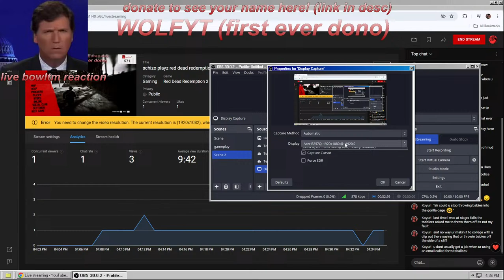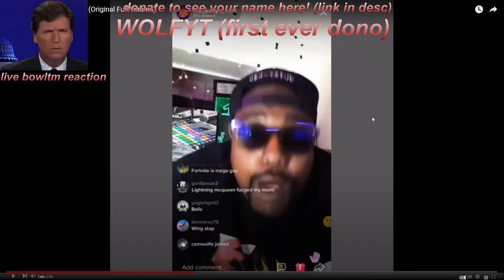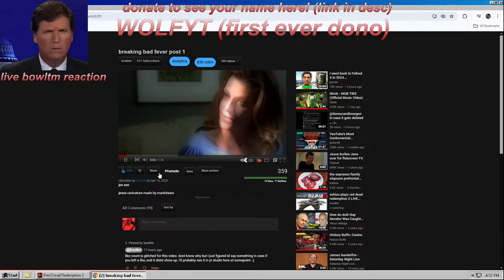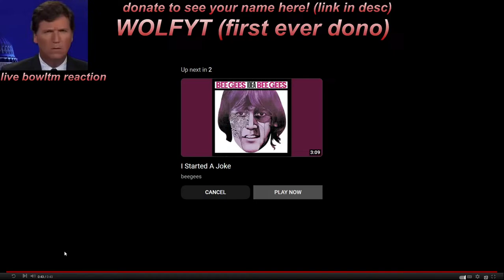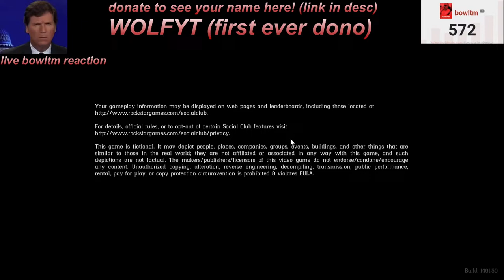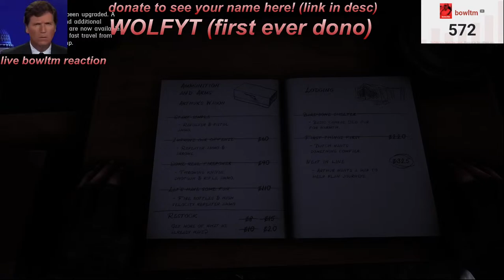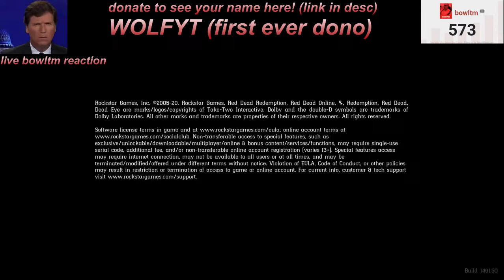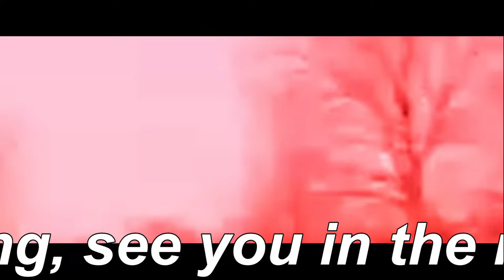schizo playz red dead redemption 2 LIVE (part 6)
rootin tootin
support me and get your name on the stream /all future videos:D ($5 or more)